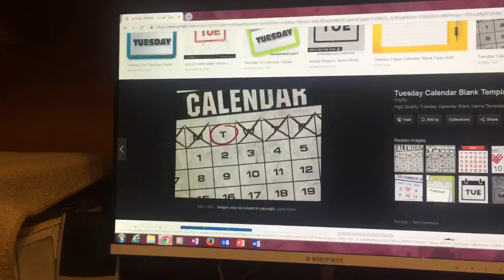Actual Cannibal Shia Labeouf Film (CONCEPT) [Song by Rob Cantor]